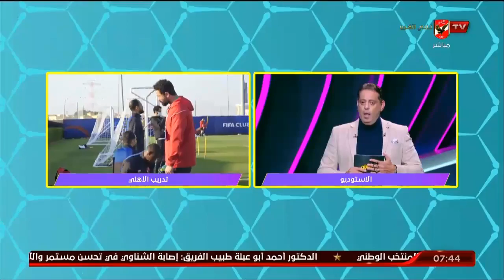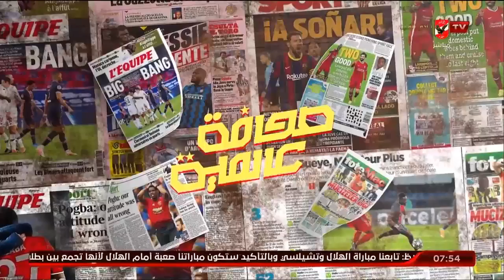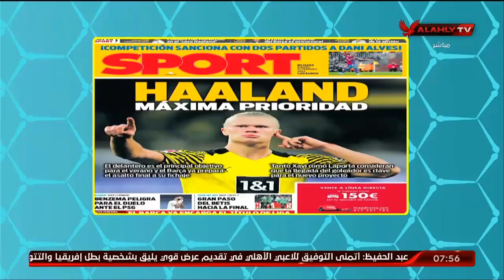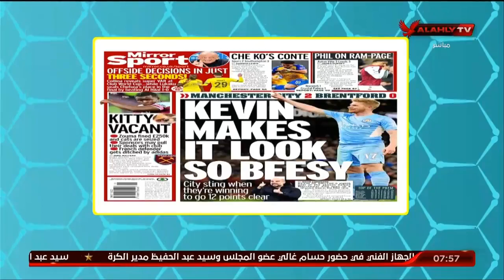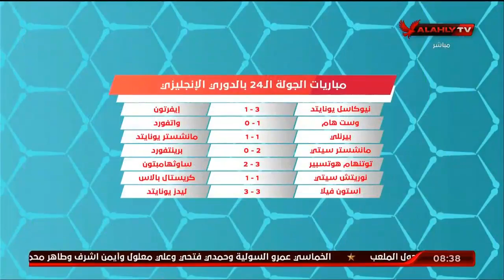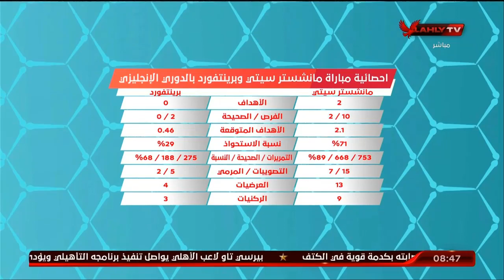الحلقة كاملة المحترف | هانى رمزى | 10-2-2022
الحلقة الكاملة | الأهلي في المونديال مع إسلام الشاطر ونهاوند سري و أحمد فوزي وأسامة وفارس| 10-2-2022